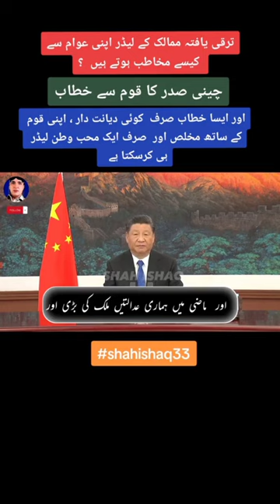pti imarankhan imrankhanofficial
tehreeke insaf
 official
tehreek e insaf haqiqi
tehreek e insaf channel
tehreek e insaf live channel
tehreek e insaf live todayimran khan new speech
imran khan
imran khan live
imran khan sab
imran khan youtube
channel
pakistan pm imran khan speech live urduprime minister imran khan
prime minister of pakistanX
imran khan
pakistan
prime minister imran khan speech X
islamabad X prime minister office
pti oficial
prime minister imran khan address X)
pakistan pm imran khan speech live urduimran khan
imran khan tiktok gaan
imran khan official channel
imran khan live speech today
imran khan youtube channelpti song
pti song 2023
pti new song 2023 pashto
abrar ul haq songs
boiled potato recipe
lahore smart city latest update today
pti
pti songs 2023
sahafiAug 4, 2023
ary news live
ajit kumar new movie
chalta phirta tv
college gate
godse hindi dubbed movie
hindi movie
imran khan
imran khan tik tok video viral
muharram ul haram
new south indian movie hindi dubbing
shaadi ke gane
shah nawaz
shaniis world
shortsimran khan giraftari ary news
tractortik tok video
bakery work
carros
der na ho jaaye kahin der na ho
hair colour
hmh show
indian sexy clip
ori tahiti dance
paneer recipes
pyypl uae
sajna song
sheikha mahra lifestyle
shilajit
stitching
tractor 385cute baby
14 august ke suiton ke design. pak railwaypti 22 qadam
a khuda hai kahan re tu
abdoz ship video
banana tea for weight loss
blippi
cow tiktok
cream puff recipe
desi totkay
drama
fan
gila episode 45
gulli mata shorts
gumshuda mohabbat meri episode 12hand embroidery
humko awaz de tu pakistan army song
idiot drama episode 2
iftikhar chacha
iphone x size
joke sarkar
juber khan and salman khan
kabuli pulao episode 9
lal singh chaddha full movie
logon ko dekha dafnate hain log
mayri 34
merchant navy statusmola raza manqabat
naat owais raza qadri
nauroz
00 antava o0 00 antava pushpa song
pakistani old movie
pallets ideas
samsung s21
seema haider latest news
sikhon ki punjabi movie
tamasha season 2
the best friend
tiktoktsunami caught on camera biggest
tummy trimmer exercise for womenehsaan promotion new episodeaa dil ki mushkil full movie
animals video
cartoon acche wale
gps tracker for bike
hindi movie
mojza bibi fatima
motu patlu
new film 2023
sidra saeed bandesha
wannabe why monaary newWS g20
imran khan
mobil mobilan
movies bollywood
punjabi moviesdog ki video
jawan movie trailer
mai ri episode 42
news
sarkar full movie hindi dubbed
summer place percy faith
ticks removal